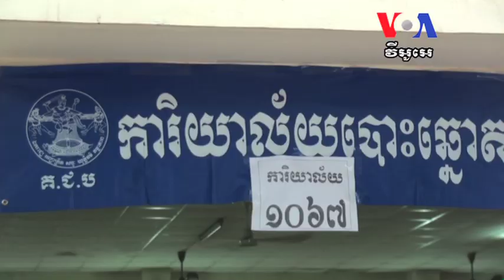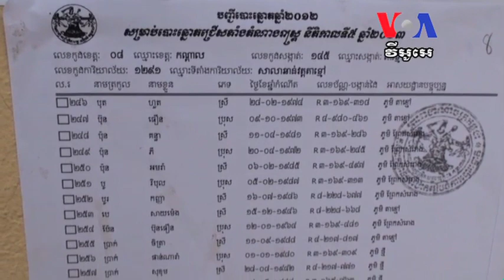Polls Open in Cambodia, Prime Minister Hun Sen Casts Ballot ពលរដ្ឋ​នាំ​គ្នា​ចេញ​ទៅ​បោះឆ្នោត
Polls Open in Cambodia, Prime Minister Hun Sen Casts Ballot
Voting kicked off in Cambodia early on Sunday with the incumbent Prime Minister Hun Sen and his wife are amongst the first to cast their ballots.
Voters said they hoped the results would be accepted by everyone and that no major violence or issues will rise after the election results are revealed. VOA Khmer's Say Mony report from Kandal province.

ពលរដ្ឋ​នាំ​គ្នា​ចេញ​ទៅ​បោះឆ្នោត ខណៈ​ដែល​មាន​ការ​អះអាង​ពី​ភាព​មិន​ប្រក្រតី​មួយ​ចំនួន
ដូច​ប្រជា​ពលរដ្ឋ​នៅ​ទូទាំង​ប្រទេស​ដែរ ពលរដ្ន​នៅក្នុង​ខេត្ត​កណ្តាល​បាន​នាំ​គ្នា​ចេញ​ទៅ​បោះ​ឆ្នោត​នៅ​ថ្ងៃ​អាទិត្យ​នេះ ដើម្បី​ជ្រើសរើស​តំណាង​របស់​ពួកគេ​នៅក្នុង​រដ្ឋ សភាជាតិ​អាណត្តិ​ទី​៥។ ខណៈ​ដែល​ការ​បោះ​ឆ្នោត​ប្រព្រឹត្ត​ទៅ​ដោយ​រលូន​នៅ​តាម​ការិយាល័យ​បោះ​ឆ្នោត​ខ្លះ​ ការ​អះអាង​អំពី​ភាព​មិន​ប្រក្រតី​មួយ​ចំនួន​ ក៏​ត្រូវ​បាន​រាយ ការណ៍ នៅ​តាម​ការិយាល័យ​ខ្លះ​ទៀត​ដែរ។​ លោក សាយ​ មុន្នី នៃ​វីអូអេ រាយការណ៍​ពី​ខេត្ត​កណ្តាល៕